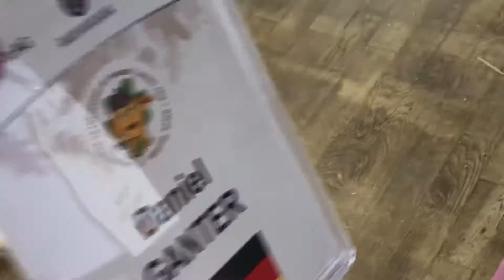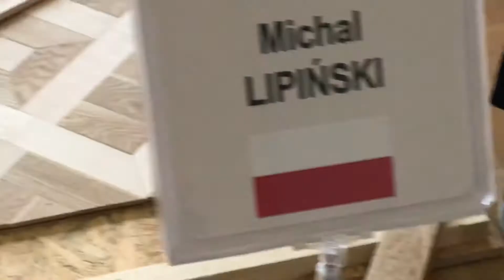XII European Championship of Parguet Layers/ XII Европейский чемпионат укладчиков паркета в Минске.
XII European Championship of Parguet Layers/ XII Европейский чемпионат укладчиков паркета в Минске. Сегодня прошёл первый день состязаний, завтра финал и награждение победителей.